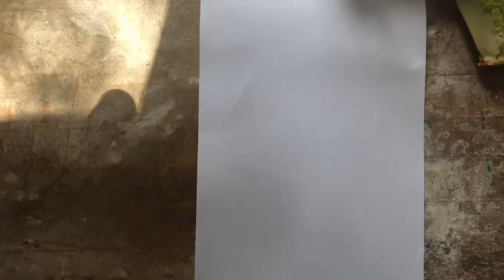Van Gogh Sunflowers and Vegetable Printing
Still life vegetable printmaking using Van Gogh Sunflowers as inspiration.
Celery
Romaine
Bok choy
Texture
Layering paints

Song: Jazz in Paris